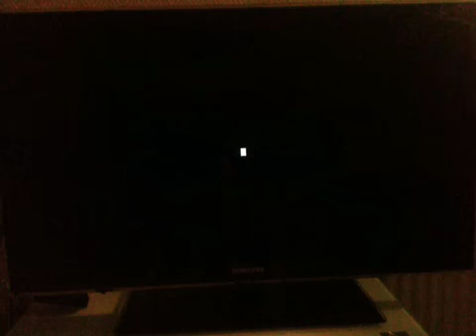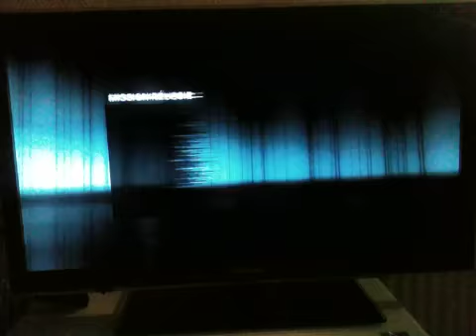Assasin creed revelation (gameplay2)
Deuxieme ballade dans constantinople